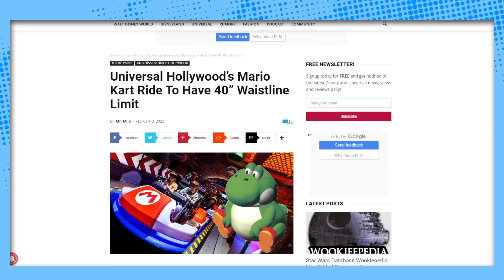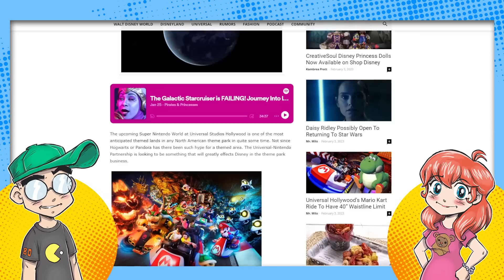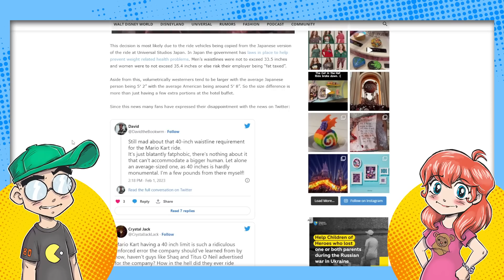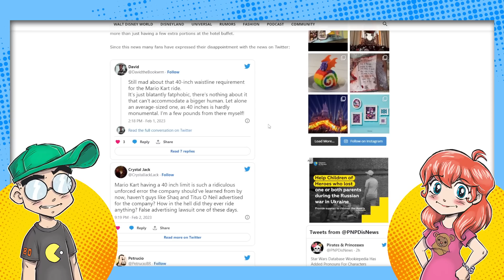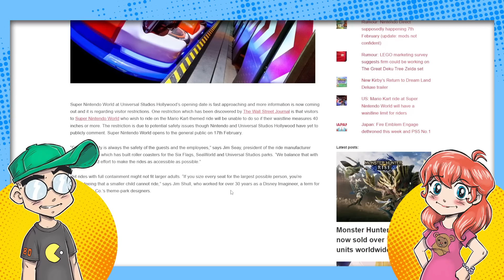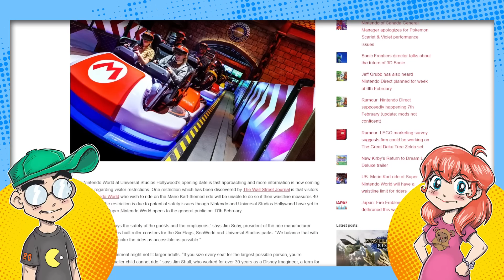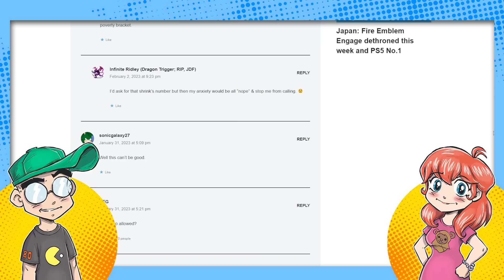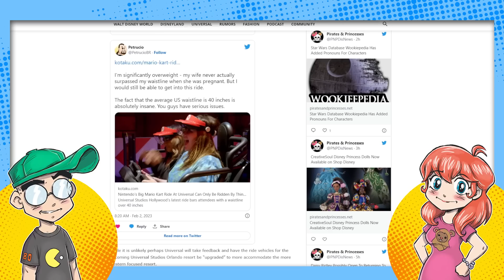Too FAT for Nintendo?! Universal Accused of FAT SHAMING Theme Park Guests!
Super Nintendo World is opening in Universal this month, but some theme park guests might be too "Pooh sized" for the attractions. According to reports, if your waist size if over 40" you're not going to fit on the Mario Kart ride. Uh oh...